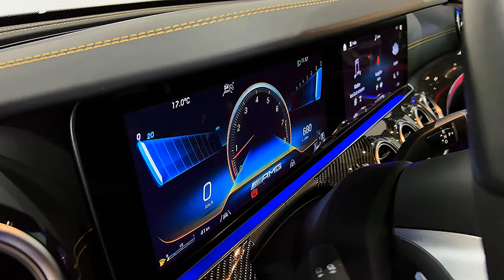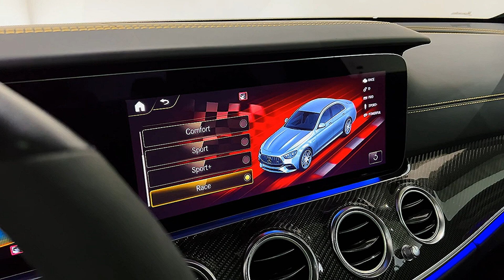Brutal Sedan BRABUS 800 Mercedes AMG E 63 S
Brutal Sedan BRABUS 800 Mercedes AMG E 63 S#BRABUS#Mercedes Bens#